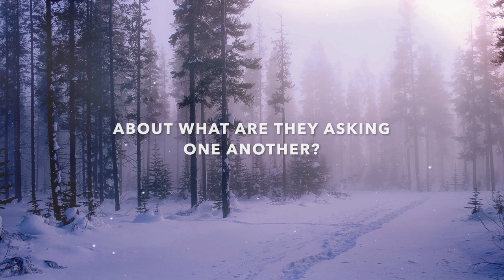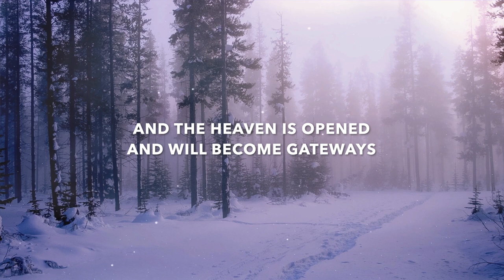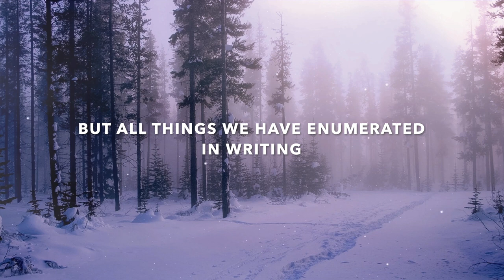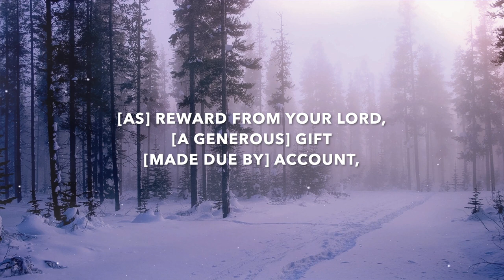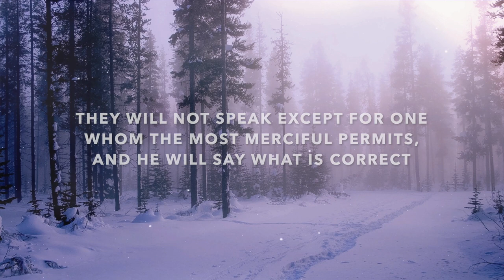Surah An-Naba | Beautiful Quran Recitation | Lofi Theme | Quran for Study and Sleep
QURAN CHAPTER 78: AN-NABA (THE TIDINGS)

Hearth Soothing Quran Recitation with English Translation for Study and Sleep.